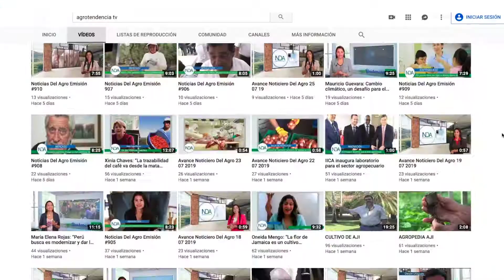Noticias Del Agro Emisión #929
Incendios forestales siguen afectando a la Amazonia

Ganado sale de los campos tras incendio en la zona de Alto Paraguay

Economía Argentina registran lenta recuperación

El hambre aumenta en América Latina y el Caribe

Ingresos de productores de quesos ecuatorianos descienden